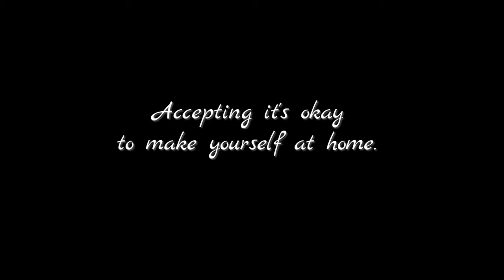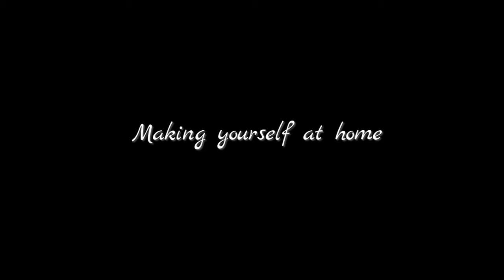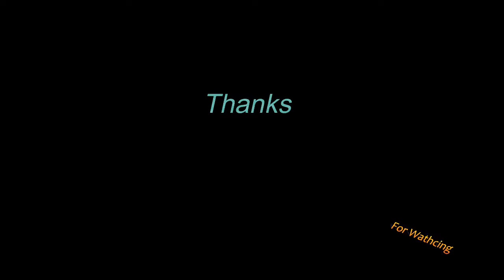How to Make Yourself at Home | Making yourself at home | Feel free to make yourself at home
How to Make Yourself Happy. Make Yourself at Home full Movie. Making yourself at home better. Making yourself  throw up. Making yourself sneeze. Making yourself at home in Walmart. Making yourself at home full circle.Make Yourself at Home. How To Make Yourself at Home in Your New House. Learn English Phrases - Make yourself at home / Help yourself / Suit Yourself